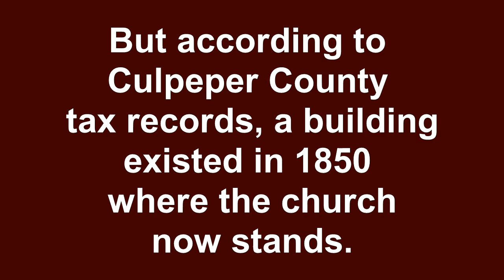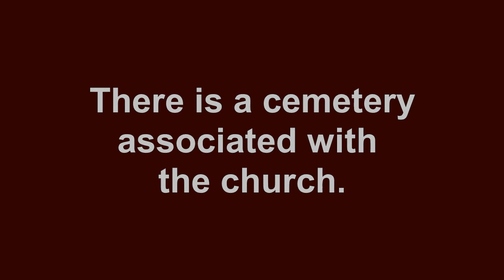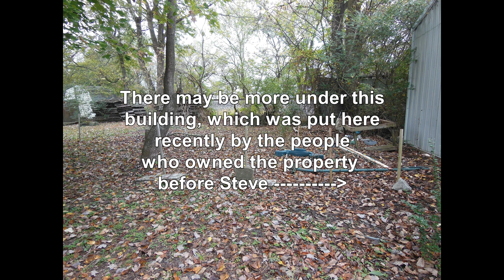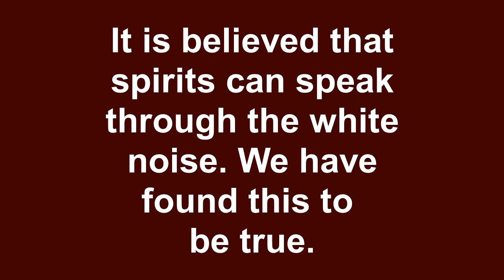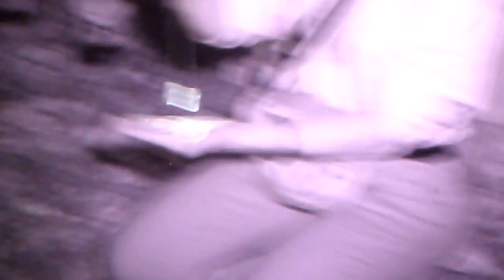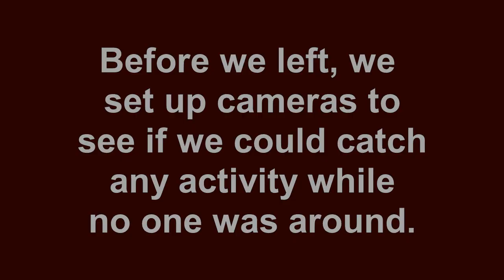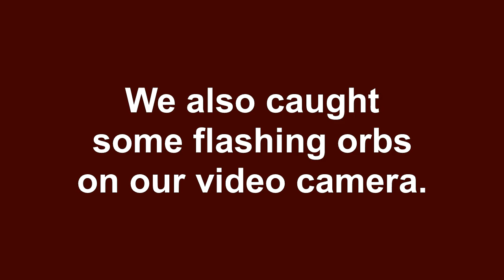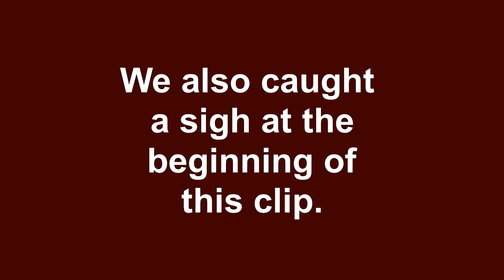SGP Investigates the Historic Fleetwood Church in Brandy Station, VA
Donnie, Kristie, Diana, and our newest member, Lisa, investigate the historic and haunted Fleetwood Church, which sits right beside Fleetwood Hill in Brandy Station, VA, where the largest cavalry battle of the Civil War took place.